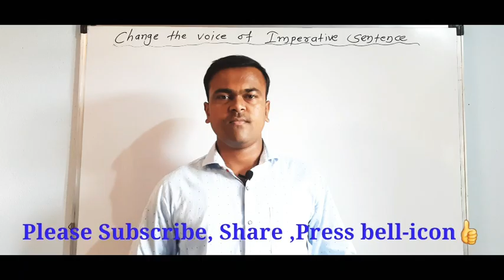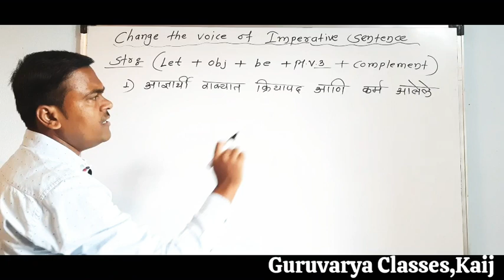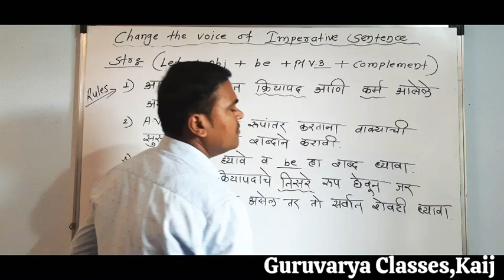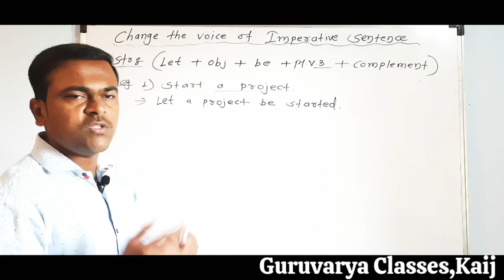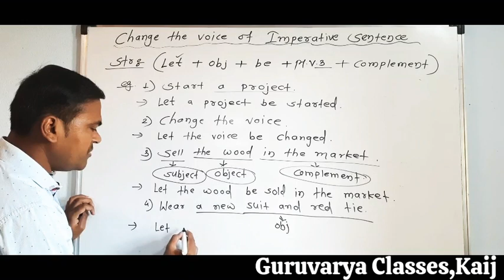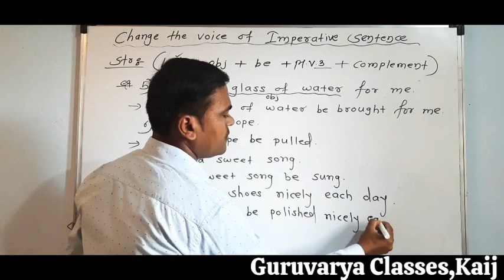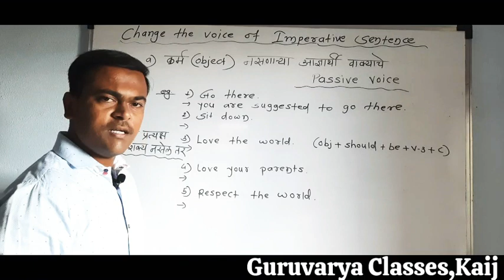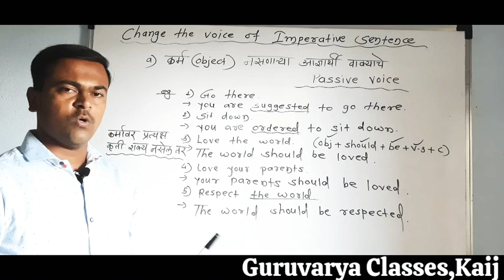Passive Voice of Imperative Sentence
Learn Easily with Prof.Vikas Munde
Awesome Tricks Available

Learn English Grammar fluently with Prof. Vikas Munde
Learn any topic you want from clicking following link